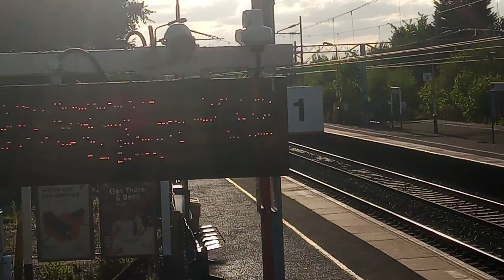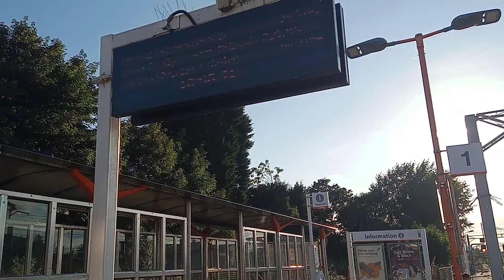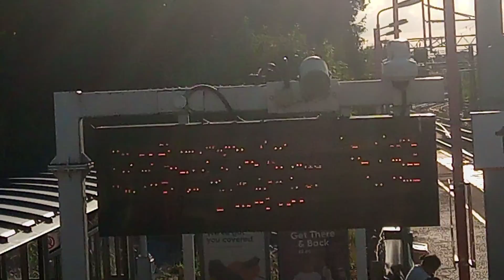an abundance of trains at stechford ft a rare sighting of a class 37